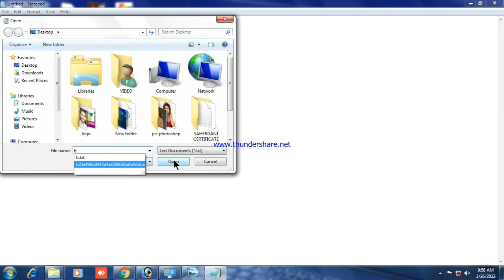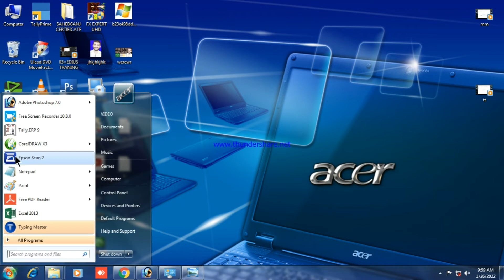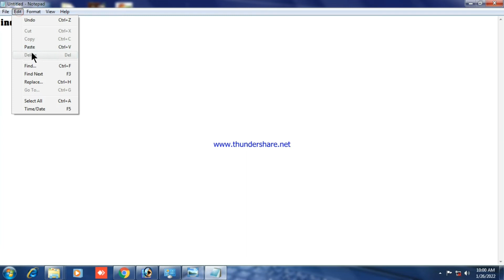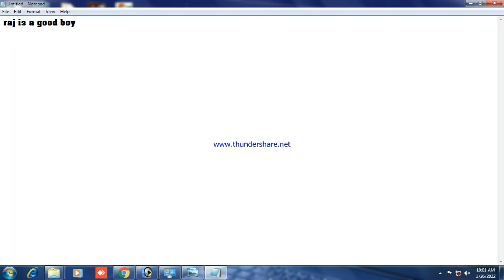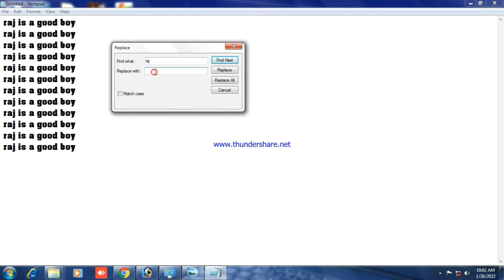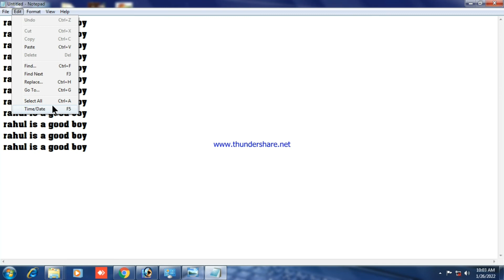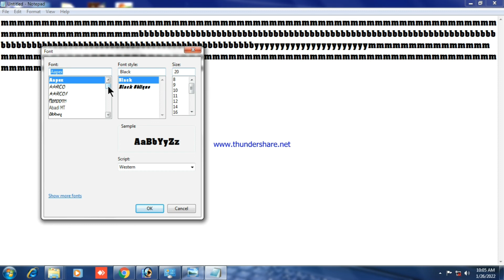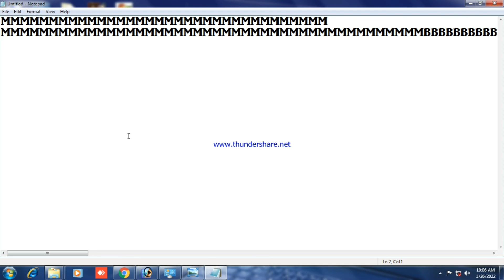computer basics | computer tutorials | computer beginners | learn computer basics